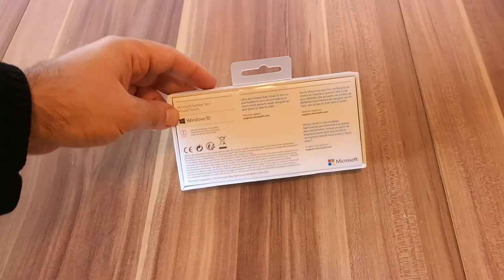Despachetarea Microsoft Surface Arc Mouse